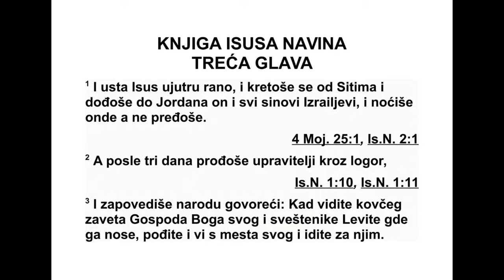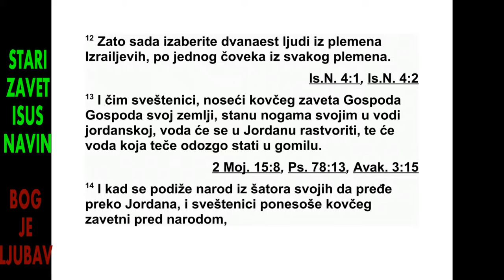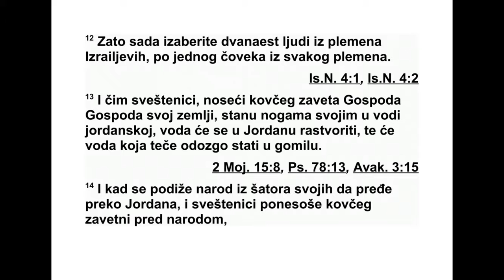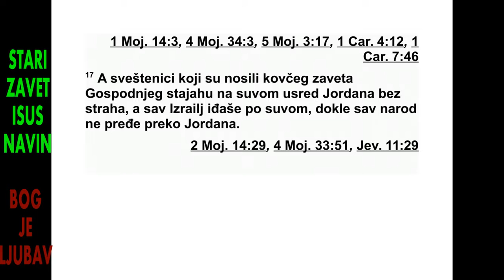ISUS NAVIN TRECA GLAVA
3 Исус је устао рано ујутру, а онда су он и
сви Израелови синови кренули из Ситима и
дошли до Јордана. Тамо су преноћили пре
не го што су прешли Јордан.
2 Трећег дана управитељи су прошли кроз
логор 3 и заповедили народу: „Кад видите
да левитски свештеници носе ковчег савеза
Господа, вашег Бога, тада крените и ви са
свог места и следите га, 4 да бисте знали ко -
јим путем треба да идете, јер тим путем још
нисте ишли. Само пазите да између вас и
ков чега буде размак од око две хиљаде ла -
ката и не приближавајте му се.”
5 Затим Исус рече народу: „Посветите се,
јер ће Господ сутра међу вама чудесна дела
учинити.”
6 А свештеницима рече: „Узмите ковчег
савеза и пођите испред народа.” Они су узе -
ли ковчег савеза и кренули испред народа.
7 Господ тада рече Исусу: „Данас ћу почети
да те узвисујем у очима свих Израелаца,
да би знали да ћу бити с тобом као што сам
био с Мојсијем. 8 А ти овако заповеди свештеницима
који носе ковчег савеза: ‘Када до -
ђете до Јордана, уђите у Јордан и станите
мирно’.”
9 Тада Исус рече Израеловим синовима:
„Приступите овамо и чујте речи Господа,
свог Бога.” 10 Затим им рече: „По овом ћете
знати да је живи Бог међу вама и да ће ис -
пред вас сигурно отерати Хананце, Хетеје,
Јевеје, Ферезеје, Гергесеје, Амореје и Јеву -
сеје. 11 Ево, ковчег савеза Господара целе
земље иде пред вама у Јордан. 12 Зато сада
изаберите дванаест људи из Израелових
пле мена, по једног човека из сваког племена.
13 И чим свештеници који носе ковчег
Господа, Господара целе земље, стану у Јор -
дан, воде у Јордану које теку одозго престаће
да теку и зауставиће се на једном месту
попут зида.”
14 Тако је народ кренуо из својих шатора
да пређе Јордан, а свештеници који су носили
ковчег савеза кренули су испред народа.
15 Чим су свештеници који су носили ковчег
дошли до Јордана и загазили у воду на оба -
ли (јер се све време жетве Јордан излива
преко својих обала), 16 вода која је текла
одозго зауставила се. Зауставила се попут
зи да на једном месту, на великој удаљенос -
ти, код града Адама који је поред Сартана. А
вода која је текла према мору у Арави, то
јест према Сланом мору, сасвим је отекла.
ИСУС НАВИН 2,8 - 3,16 166
Вода је престала да тече, а народ је прелазио
реку наспрам Јерихона. 17 У међувремену,
свештеници који су носили ковчег Гос по -
дњег савеза стајали су мирно на сувом тлу
усред Јордана док је цео Израел ишао по
сувом, и тако су стајали док цео народ није
пре шао Јордан.